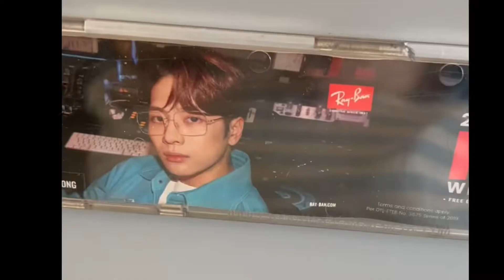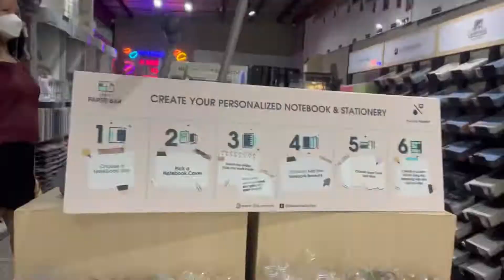MNLWKND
Braving the pandemic. With better audio.

Thank youu so much friends! 😊